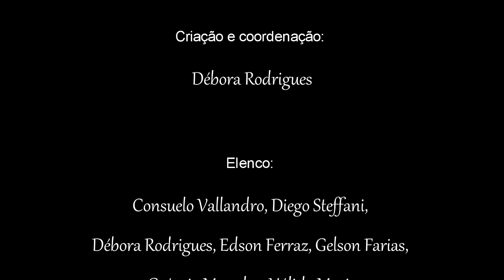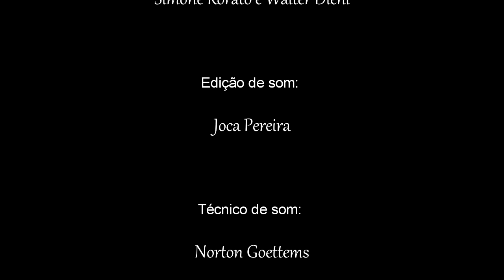Vertigem teaser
Teaser do espetáculo Vertigem, do Núcleo de Aéreos do Circo Girassol / 2015. O Núcleo de Aéreos do Circo Girassol é uma iniciativa da atriz e artista circense Débora Rodrigues, que desenvolveu, durante o ano de 2012 e 2013, pesquisas das várias linguagens aéreas do circo, agregando artistas do Circo Girassol e convidados de outros grupos locais. O projeto foi contemplado com o Prêmio Funarte / Petrobras Carequinha de Estímulo ao Circo 2011 e une-se à outra pesquisa coreográfica desenvolvida pela artista, “Tecendo o Invisível”, resultado do seu mestrado em Artes Cênicas do PPGAC/ UFRGS, concluído em 2012, no qual se concentrou em Processos de Criação Cênica. Nesta pesquisa, ela faz uma transposição da linguagem do tecido aéreo circense para a criação de uma cena teatral, tendo a personagem Lady Macbeth, como inspiração.

Ficha técnica
Coreografia: Simone Rorato / Direção artística: Dilmar Messias / Criação e coordenação: Débora Rodrigues /Elenco: Consuelo Vallandro, Diego Steffani, Débora Rodrigues, Edson Ferraz, Gelson Farias, Geórgia Macedo e Hálida Maria. Pesquisa sonora: Simone Rorato e Walter Diehl / Edição de som: Joca Pereira / Figurinos: Diego Steffani / Realização: Circo Girassol